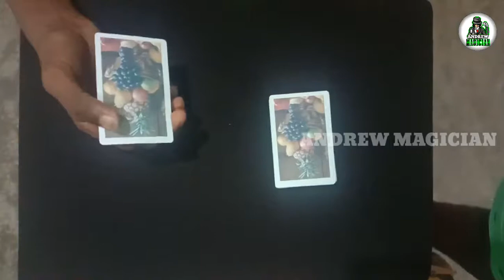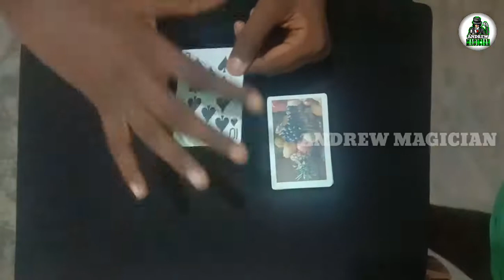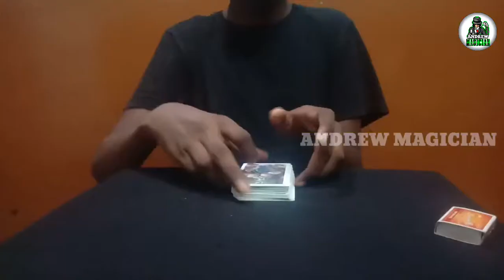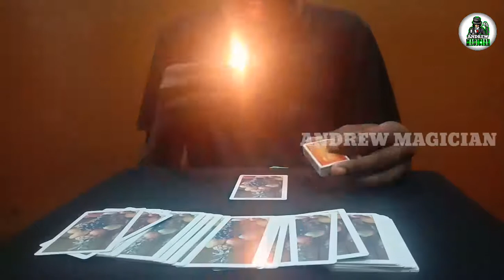Colour changing card magic in Tamil / வண்ணத்தை மாற்றும் கார்டு மந்திரம்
In this video we are going to watch (Colour changing card magic in Tamil)

I'm on Instagram as @andrewmagician_. Install the app to follow my photos and videos.

இன்ஸ்டாகிராமில் என்னைப் பின்தொடரவும்.
நான் Instagramandrewmagician_ ஆக Instagram இல் இருக்கிறேன். எனது புகைப்படங்கள் மற்றும் வீடியோக்களைப் பின்பற்ற பயன்பாட்டை நிறுவவும்.

Follow me on personal facebook.

தனிப்பட்ட ஃபேஸ்புக்கில் என்னைப் பின்தொடரவும்.

ஃபேஸ்புக் குழுவில் என்னைப் பின்தொடரவும்.

என்னை ட்விட்டரில் பின்தொடருங்கள்.

தந்தி குழுவில் என்னைப் பின்தொடரவும்.

💥𝕀𝕥'𝕤 𝕤𝕥𝕚𝕝𝕝 𝕄𝕒𝕘𝕚𝕔💥
🔥𝕰𝖛𝖊𝖓 𝖎𝖋 𝖞𝖔𝖚 𝖐𝖓𝖔𝖜 𝖍𝖔𝖜 𝖎𝖙'𝖘 𝖉𝖔𝖓𝖊.🔥

Andrew Magician

YouTube இல் என்னைப் பின்தொடரவும்.
ஆண்ட்ரூ வித்தைக்காரர்

00:00 Introduction
00:13 Logo
00:20 First colour changing card magic
01:11 Second colour changing card magic
02:00 Third colour changing card magic
02:57 Fourth colour changing card magic
03:57 Thanks speech
04:11 End screen